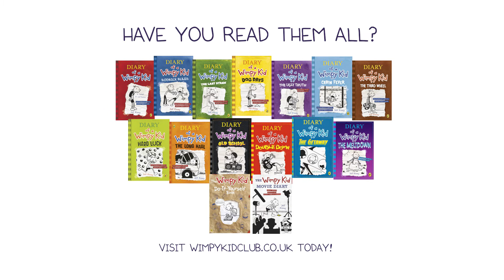Diary of a Wimpy Kid: The Meltdown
The 13th hilarious book in Jeff Kinney's bestselling Diary of a Wimpy Kid series is NOW AVAILABLE!

When snow shuts down Greg Heffley's middle school, his neighbourhood transforms into a wintry battlefield. Rival groups fight over territory, build massive snow forts, and stage epic snowball fights.

And in the crosshairs are Greg and his trusty best friend, Rowley Jefferson. It's a fight for survival as Greg and Rowley navigate alliances, betrayals, and warring gangs in a neighbourhood meltdown.

When the snow clears, will Greg and Rowley emerge as heroes? Or will they even survive to see another day?

With millions of books sold around the world in 65 editions and 56 languages, Wimpy Kid has turned millions of kids into readers.

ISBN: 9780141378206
Recommended Price: R230